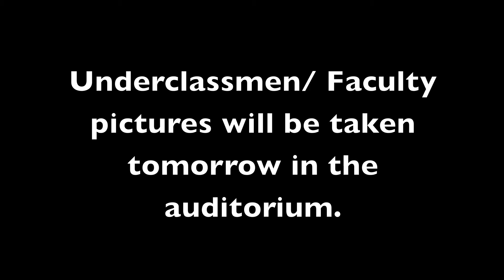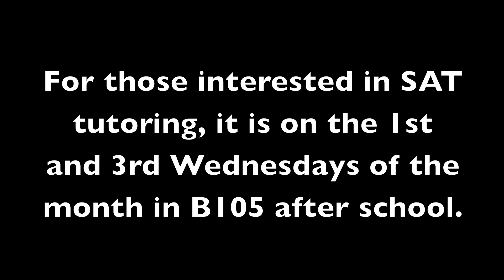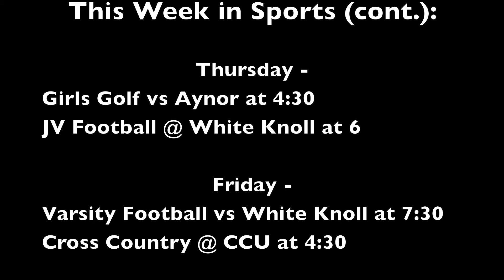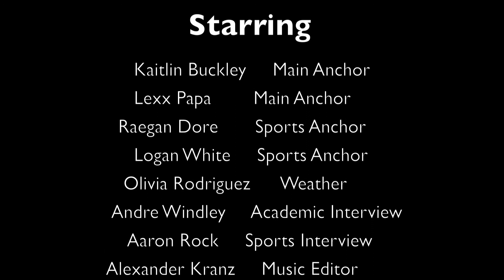Forest Fire 9 9